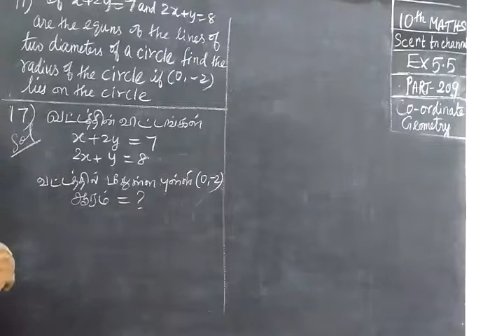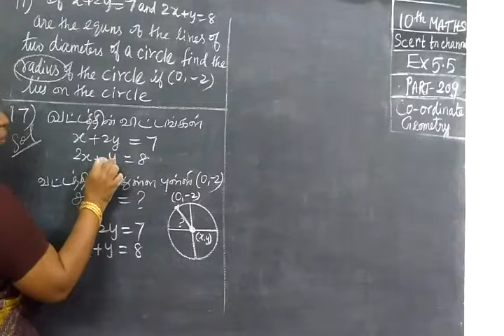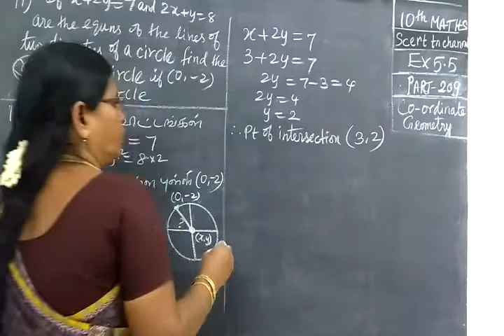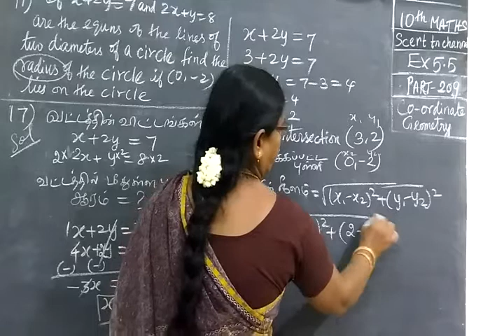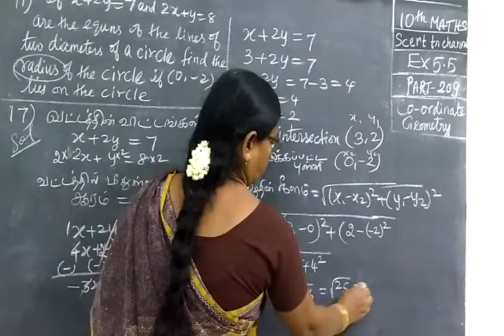10th Maths [Part-209] COGEO Ex 5.5-17Gomathi dharmarajan HM CBE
10th Maths [Part-209] COGEO  Ex 5.5-17Gomathi dharmarajan HM CBE   பத்தாம்வகுப்பு